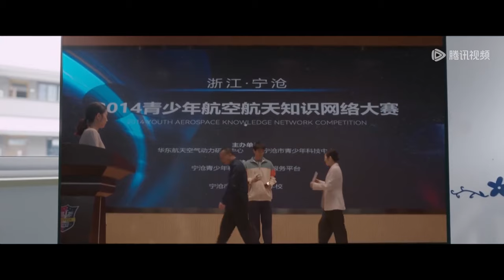EP16 Clip 当我男朋友吧！陶姝娜许下奖励，张小彦瞬间脸红 【烟火人家 Islands】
❗正片完整版仅在以下地区播出：
文莱, 新加坡, 柬埔寨, 中国澳门, 缅甸, 老挝, 中国香港

☞会员2月13日起每周日至五抢先看两集，非会员每周二至六更新一集
《烟火人家》雷厉风行的大家长乔海云曾定下规矩，每逢过年所有人必须回家过，一直以来从未有人坏过规矩，直到最老实的第三代李衣锦突然打破传统去了男友家过年，引发家族矛盾。乔海云育有三女，老大孟明玮非亲生，因跛脚自卑所以望女成凤，和女儿李衣锦关系十分紧张，但最终她们体谅了对方的苦衷，终于明白保持适当的距离才是维系母女关系的良方；老二孟菀青与学霸女儿陶姝娜堪称完美母女，但无话不说的二人却无意中发现了彼此的秘密，重新认识彼此的过程也是重新认识自己，二人最终明白完美的母女关系不是遮掩缺点而是彼此支撑；老三孟以安最像乔海云，强势又独立，不想变成母亲那样的女强人，却机缘巧合与母亲走上同一条路，事业家庭平衡之艰难让她渐渐理解了当年的母亲。孟家祖孙三代女性犹如群岛一般，虽遥遥相望，却相扶、共生。
☞主演：徐帆、马思纯、梁静、李小冉、宋春丽、李诚儒、刘钧、孙千、王天辰、宋宁峰、陈靖可、丁川、赵昕、吴施乐、耿乐
【Synopsis】The vigorous head, Qiao Haiyun, ever set rules that every New Year all family members must go home. No one had broken rules all the time, until the most honest third-generation Li Yijin suddenly broke the tradition to go to her boyfriend’s home for the New Year, causing family contradiction. Qiao Haiyun has three daughters. The eldest, Meng Mingwei is not her biological daughter. Because of lame inferiority, Meng Mingwei had great ambitions for her daughter, Li Yijin, but had a very tense relationship with her. In the end, they understood each other's difficulties and finally knew that keeping a proper distance was the best way to maintain a mother-daughter relationship; Meng Wanqing, the second one, and Tao Shuna were perfect mother and daughter, but the two accidentally discovered each other's secret. The process of rediscovering each other is also that of rediscovering oneself. The two finally understood that the perfect mother-daughter relationship was not to cover up the shortcomings but to support each other; The third one, Meng Yian, is the most like Qiao Haiyun, strong and independent. Not wanting to be a strong woman like her mother, but by chance, Meng Yian took the same path as her mother. The difficulty of balancing her career and family led her to understand her mother. The three generations of women in the Meng family were like a flock of birds. Although they watched each other from the distance, they supported each other and coexisted.
【Starring】Xu Fan, Ma Sichun, Liang Jing, Li Xiaoran, Song Chunli, Li Chengru, Liu Jun, Sun Qian, Wang Tianchen, Song Ningfeng, Chen Jingke, Ding Chuan, Zhao Xin, Wu Shile, Geng Le

00:00 Download "WeTV/Tencent Video (for The US)" APP Watch More Episodes
01:00 Join Membership Watch Full in Advance